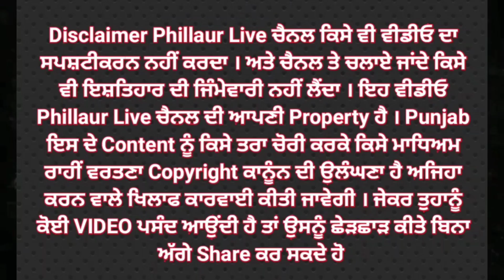ਸ੍ਰੀ ਨੰਦ ਕਿਸ਼ੋਰ ਗੌਤਮ ਜੀ/Rurka Kalan ਨੂੰ ਸ਼ਰਧਾਂਜ਼ਲੀਆਂ ਭੇਟ ਕੀਤੀਆਂ ਗਈਆਂ